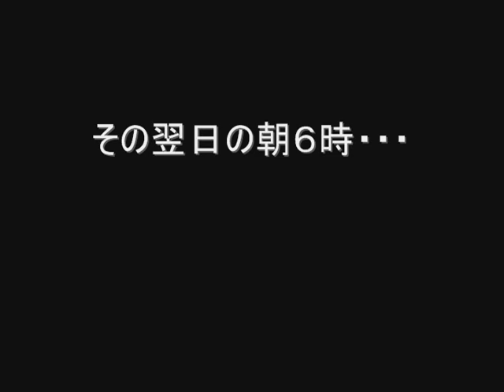アジアのパイオニア 伊藤壇